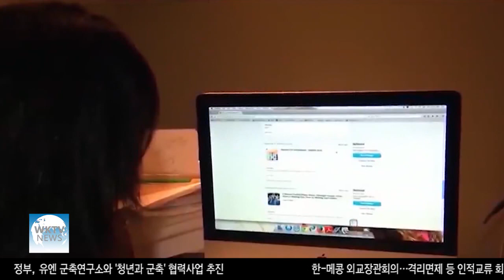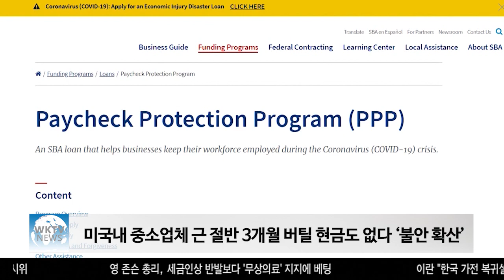미국내 중소업체 근 절반 3개월 버틸 현금도 없다 ‘불안 확산’